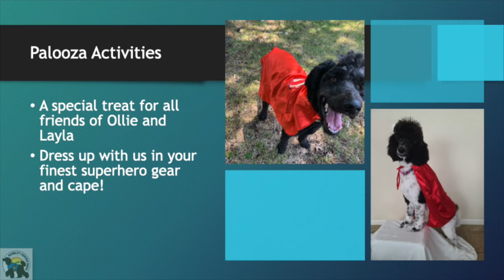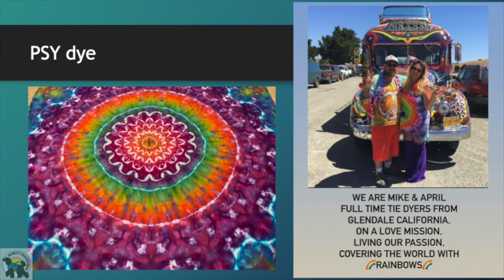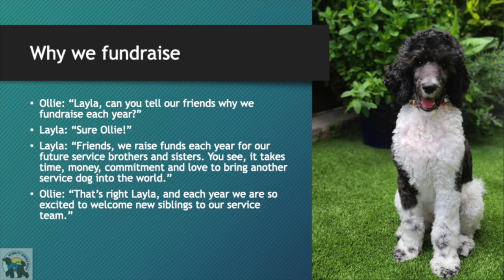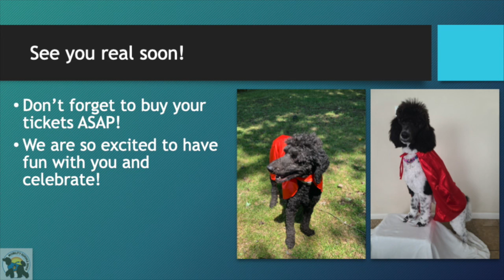Poodle Power Count Down with Ollie & Layla!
Friends of MSD-WCP who donated and support Mobility Service Dogs West Coast Project! Tim Robbins. John Lloyd Young. Kat Renee. Low Rider Band (formerly known as War), Rubaiyat Band and more...